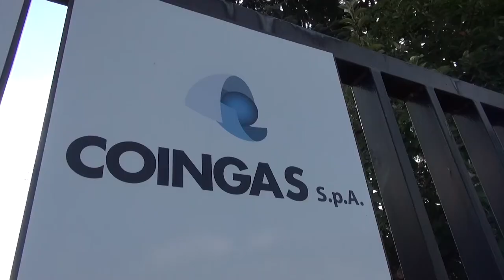Coingas, la procura chiede il rinvio a giudizio per tutti gli imputati